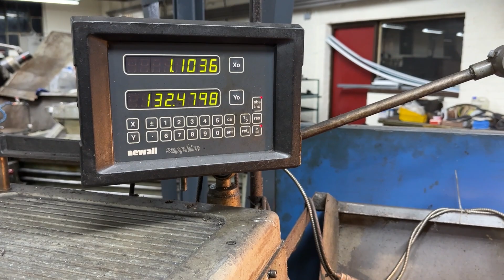Colchester Mascot 1600 Gap Bed Lathe